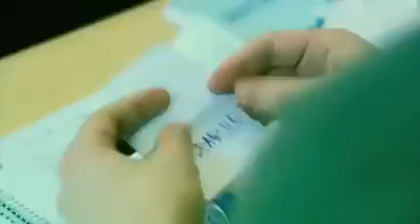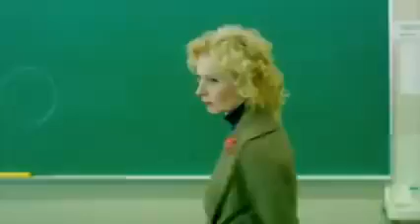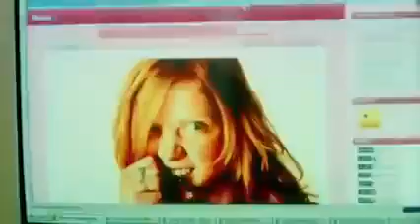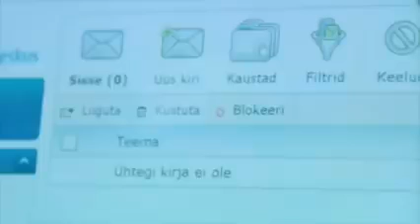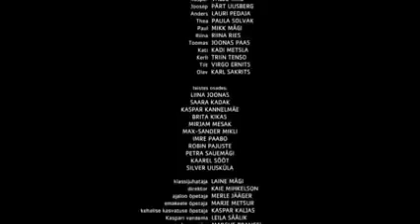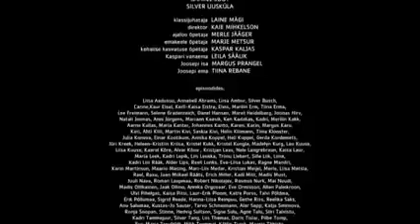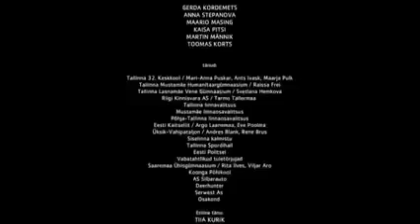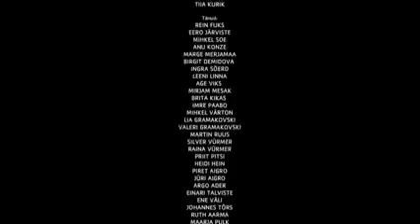Peliculas Basadas en Hechos Reales l UNA HISTORIA DE BULLYING l😞💔